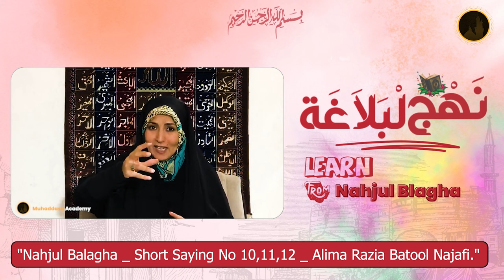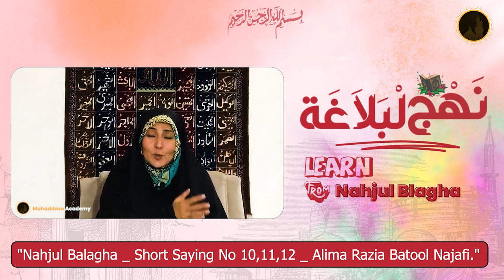Nahjul Balagha | Lecture 04 | Short Saying 10 TO 12 | Alima Razia Batool Najafi | Hindi/Urdu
Try to Do this
2. Is video ko zyada se zyada logon se share karen.
3. Is video clip ke baare mein apke comments zaroor likhen..

JAZAKALLAH khutba with urdu translation nahjul balagha full book in urdu